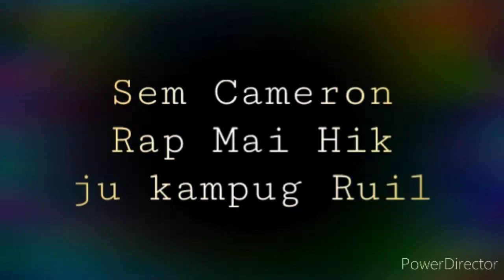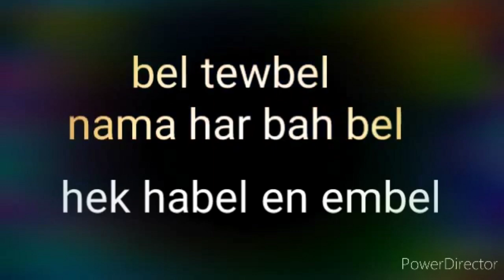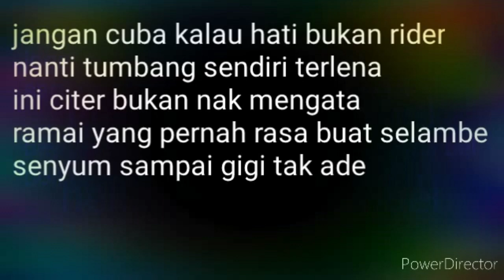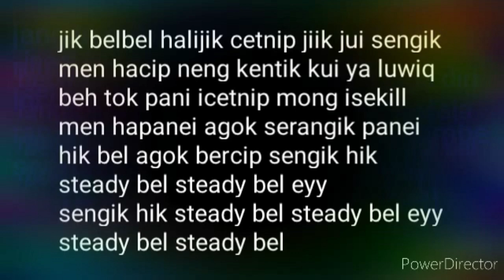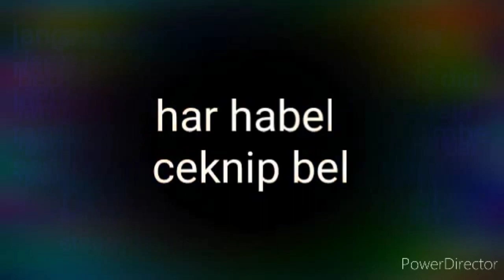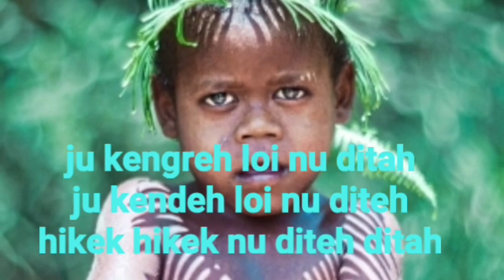Baru Sem Cemeron.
Lama dah tak review lagu, so kali nak review lah. Ramai dah pendatang2 baharu dlm seni muzik dikalangan OA tahun 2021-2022 ni.

tertarik dengan Sem Cemeron ni, sebab dia bawa Genre RAP music. so korang nak dengar dia rapping tonton video ni.

Terima kasih, kerana korang terus sapot dan tonton video dalam channel HD Black RV.